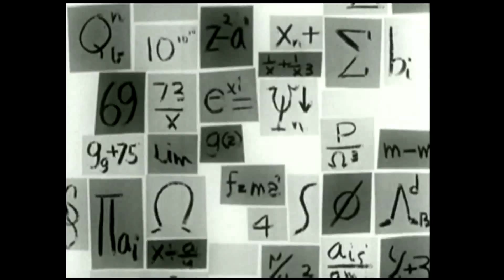The Computer In The 1960s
To support my efforts to create more clips please donate to me This looks 1000 years old. But it is only 50 years ago. The history of the computer is fascinating to me and so I have collected several code educational films" like this one.